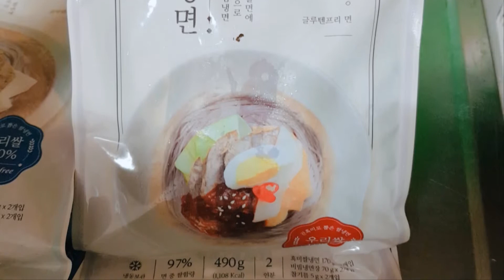네이처빌 - 우리쌀흑미 물냉면/ 비빔냉면 만들기 & 후기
글루텐프리 몸에 좋은 흑미쌀 냉면을 만들어 먹었어요^^
항상 고민은 물냉이냐 비냉이냐... 그것이 문제죠~~

하지만 둘다 먹을 수 있어서 좋았고
양이 푸짐해서 너무 좋네용!!

혼자 먹어도 남는 양~~ ㅋㅋ
건강한 흑미쌀냉면~~~
올여름은 건강하게 맛있는  네이처빌냉면 강추합니다!!!

이 영상은 쿠팡 파트너스 활동의 일환으로,
이에 따른 일정액의 수수료를 제공받을 수 있습니다.
본BJ는 해당 상품의 주체가 아니며 상품의 주문,반품 등 의무,책임은 각 판매자에게 있습니다.